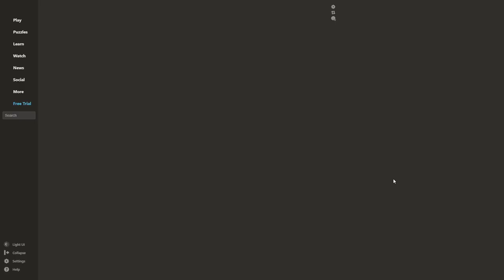Aamushakki (Metukkapränki #5)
Semmone.